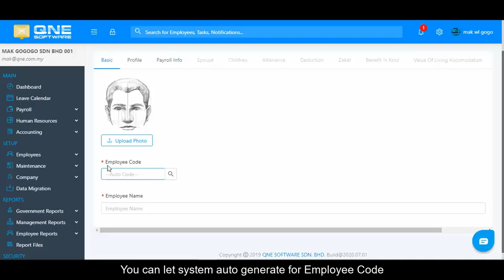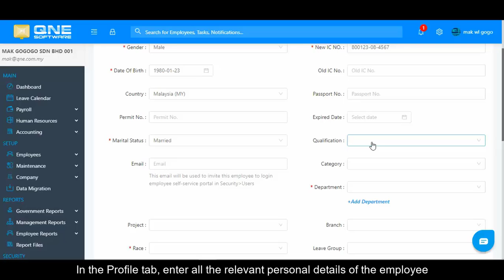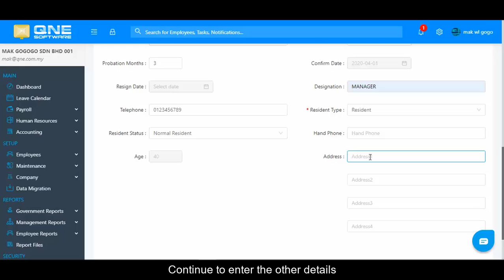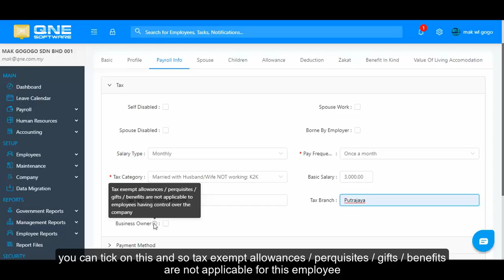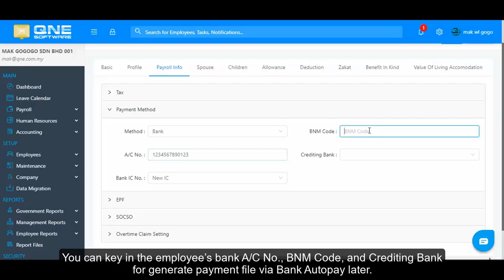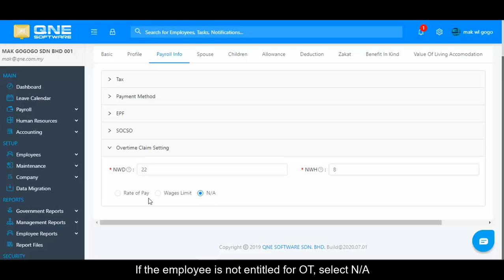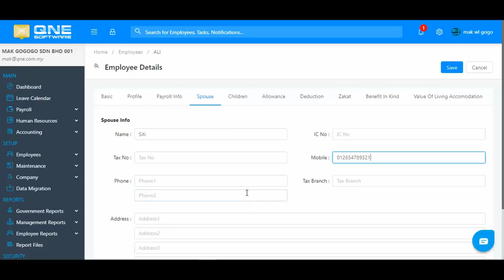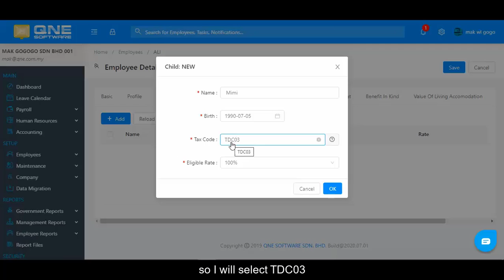17. Cloud Payroll & HR Software - New Employee Record